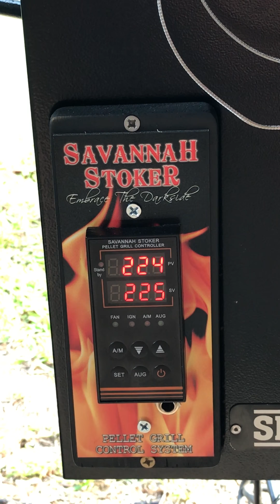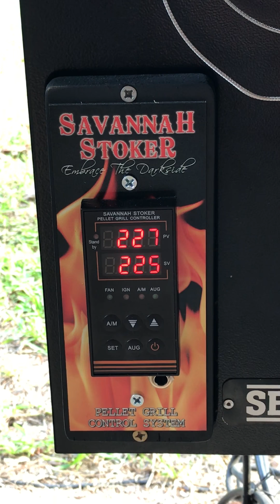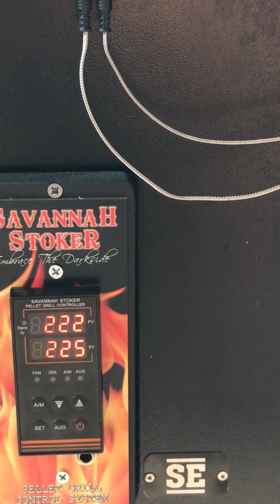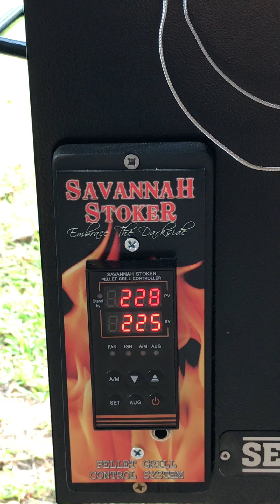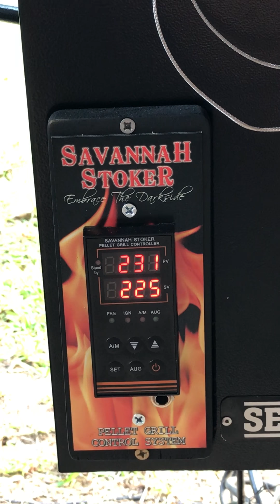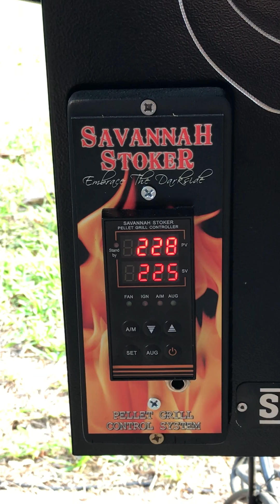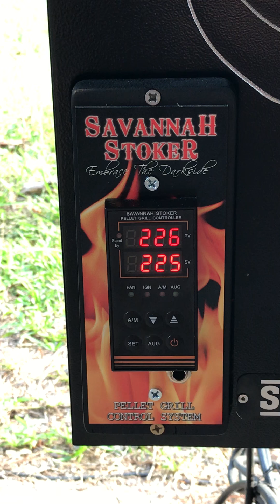Savannah Stoker 4.5 on Camp Chef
This is how the Savannah Stoker holds temperature on my Camp Chef.